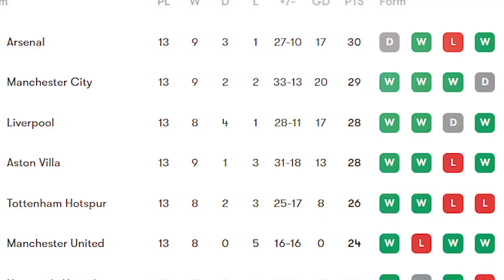Mohamed Salah gives Liverpool another reason to support him, and Man City is aware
The 1-1 draw with Luton signaled the definitive end of Mohamed Salah's streak. If not for the VAR confusion against Spurs, he would have surpassed his own league record for consecutive goal involvements, dating back to April and concluding with his scoreless performance against the newly-promoted side.
This consistent not only in availability but also in attacking returns highlights one of the many reasons why he has been indispensable for Liverpool. Few possess Salah's talent, and even fewer can rival his reliability—a factor crucial in Jürgen Klopp's intense system.
Since the Luton match, Salah has contributed two goals and an assist in two Premier League games. The most recent was against Manchester City, where he set up Trent Alexander-Arnold for the crucial equalizer.
In achieving this, Salah maintained a different streak, contributing to goals since July 2020. Despite occasional questioning of his role in big games, Salah boasts an elite record against top sides. His consistent performances in Liverpool-Manchester City clashes underline his reliability in high-stakes situations.
Beyond scoring or assisting in the last seven league meetings with Manchester City, Salah considers them his second-favorite opponent, with 11 goals. Manchester United tops the list (12 goals), while Spurs and Arsenal are also in the top five.
Compared to even greats like Harry Kane, Salah stands out. Arsenal is the only 'big six' club in Kane's top 10 opponents, whereas Salah excels against top teams. This illustrates Salah's extraordinary ability and elite mentality.
For Liverpool, it's another reason to fight to retain him. While selling Salah for profit may seem tempting, his continued impact on crucial moments for Klopp's side emphasizes his irreplaceable value. Salah's role in key moments transcends coincidence, and Liverpool must make a substantial effort to extend his Anfield stay, with Manchester City fully aware of its importance.